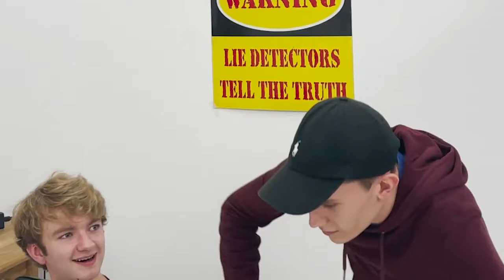JACK MANIFOLD IS TOMMYINNIT'S FATHER😱!?😱!?😱!?😱!?😱!? TOMMYINNIT GETS GROUNDED😱!?😱!?😱!?😱!?😱!?😱!?😱!?😱!?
Jack manifold is Tommyinnit's dad.

Yeah im a shameless like farmer so what.